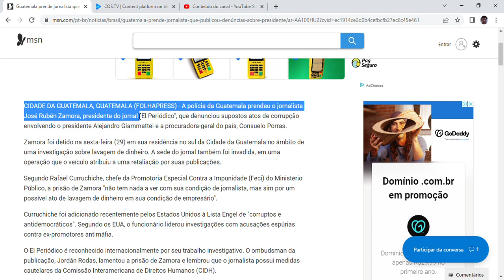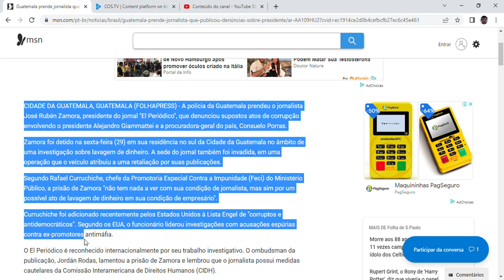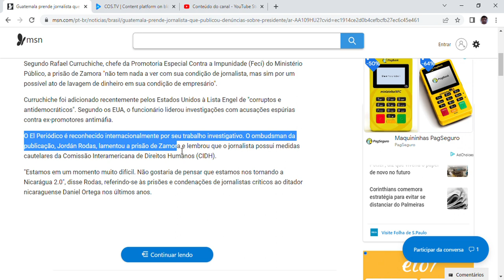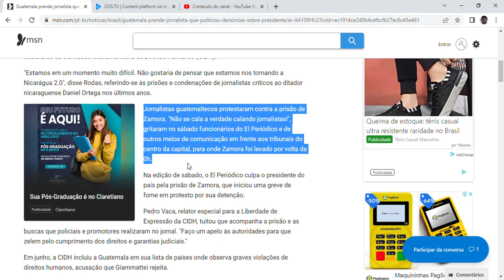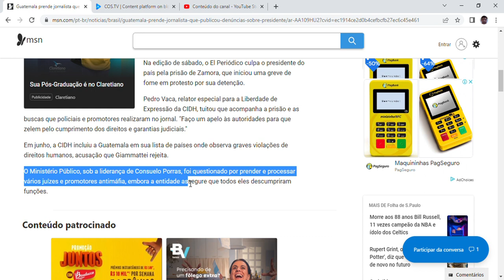Guatemala prende jornalista que publicou denúncias sobre presidente.mp4